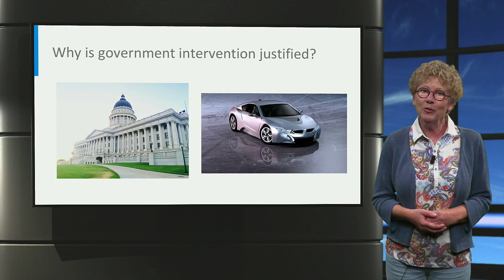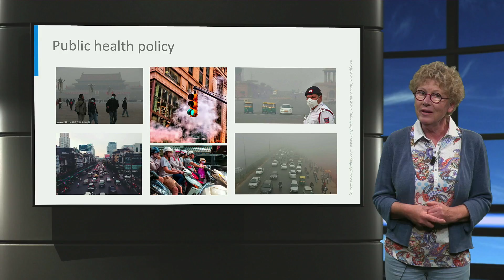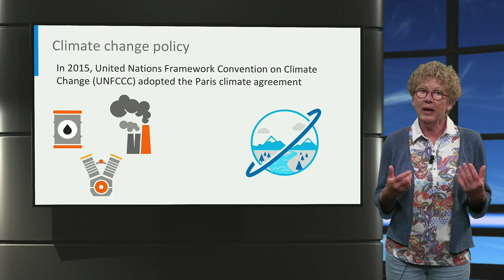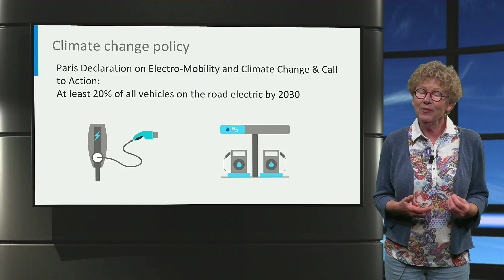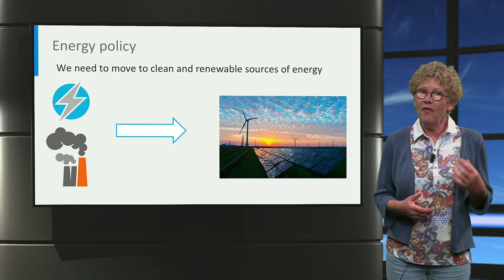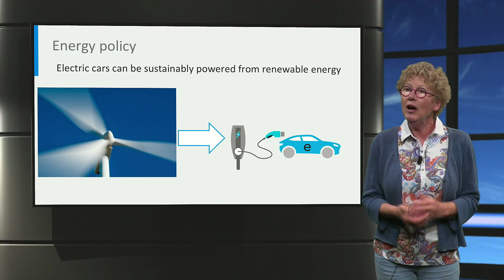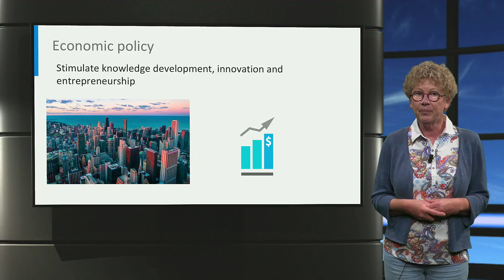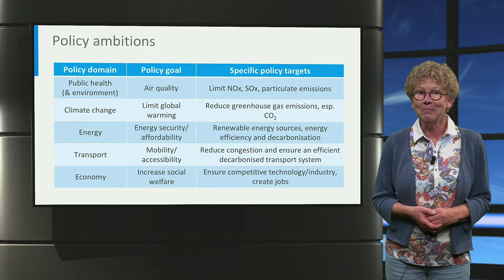eCARS4x_2018_P1-1_Policy_Ambitions-video